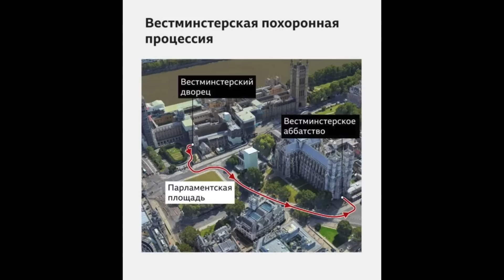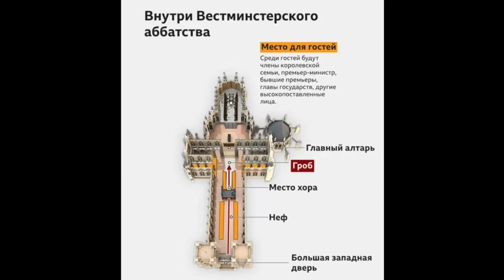Последний путь Королевы Елизаветы II из Букингемского дворца в Вестминстерский дворец.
Лондон попрощался с королевой Елизаветой на траурной процессии.

Королевские похороны, как и королевские свадьбы, событие экстраординарное, поэтому всем, кто удивляется, почему так не хоронят королеву Елизавету, ответ простой: с ней должны иметь право попрощаться все жители Великобритании.

Только через 5 дней после смерти Елизаветы гроб с ее телом  был доставлен на базу Королевских ВВС Нортхолт в Лондон на самолете C-17.

И вот на шестой день королева навсегда покинула место своей работы, Букингемский дворец, в сопровождении Короля Карл III, принца Уэльского, принцев  Гарри и Эндрю, которые заметим были не в военной форме, принца Эдварда, принцессы Анна, сэра Тимоти Лоуренса, Питера Филлипса, герцога Глостерского, графа Сноудона.

На автомобилях следовали королева-консорт Камилла, Кэтрин принцесса Уэльская, Меган герцогиня Сассекская, Софи графиня Уэссекская.